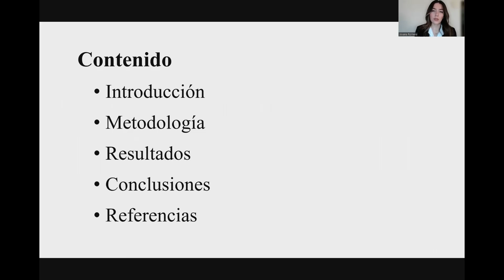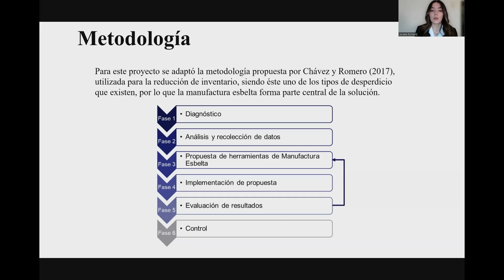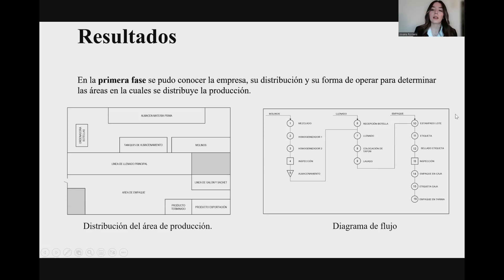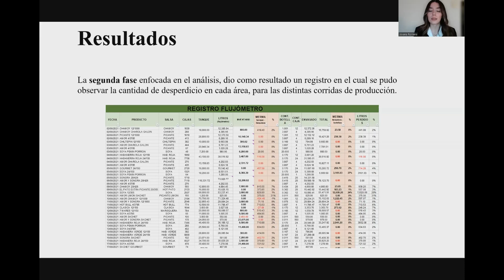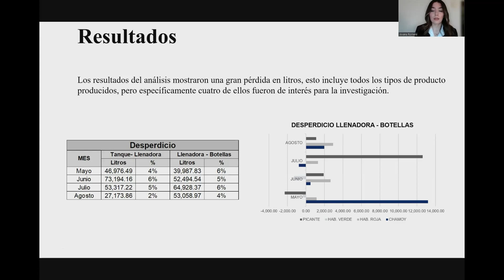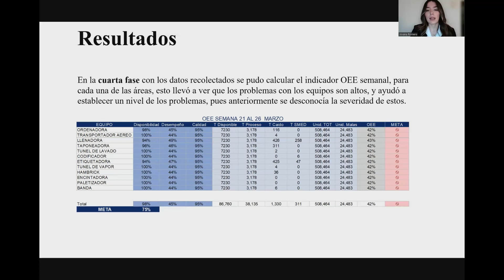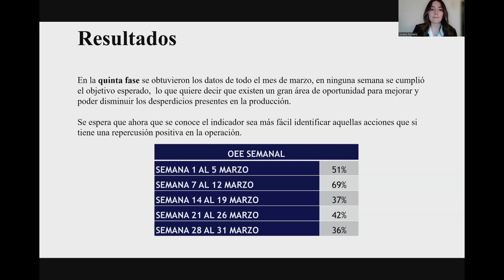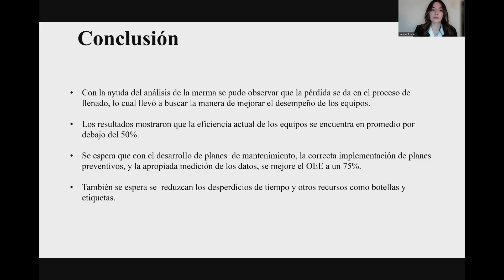Proposal for the application of the general equipment efficiency indicator in a hot sauce company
ROMERO-NAVARRETE, Jovana and CUAMEA-CRUZ, Guillermo, Proposal for the application of the general equipment efficiency indicator in a hot sauce company, CIERMMI, 2022, C-7:11´46´´